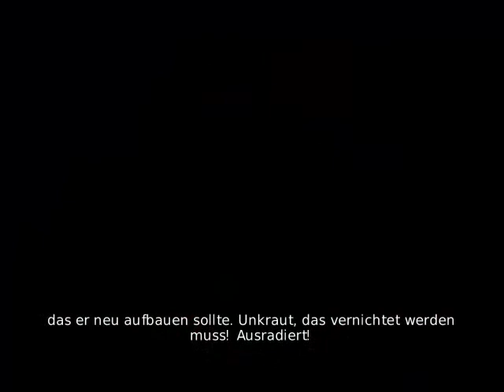Let's Play Overlord 2 [Blind] - 139 Durch die Stadt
Trotz eines massiven Bomberaufgebots sind wir nicht aufzuhalten :)